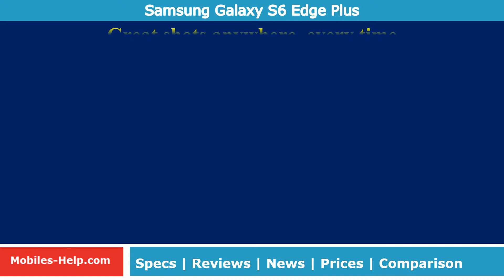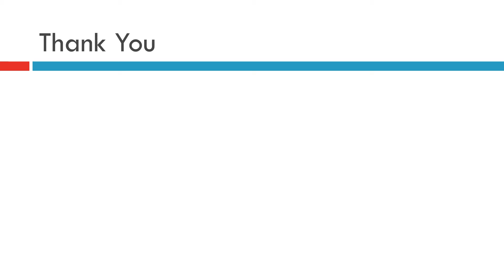Samsung Galaxy S6 Edge Plus - Top Features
Check detail spec, review and special features of Samsung Galaxy S6 Edge Plus.
Samsung Galaxy S6 Edge Plus - Specs, Review, News, prices and video
5.7 Inch QHD (2560 x 1440) [16:9] Super AMOLED Screen
Android 5.1
16 & 5 MP Camera
Octa core (2.1GHz Quad + 1.5GHz Quad), 64 bit Exynos 7420
4.0 GB RAM, 32/64 GB Internal & No External Memory
3000 mAH battery